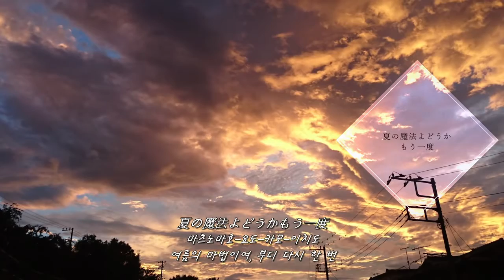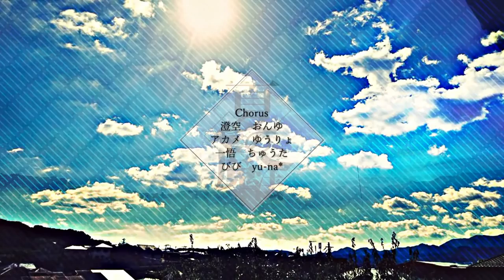[한글 자막(발음/해석)] IA - 여름의 마법